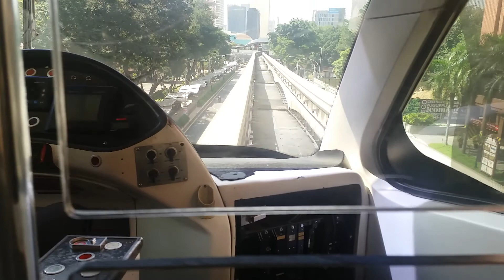monorail in malaysia